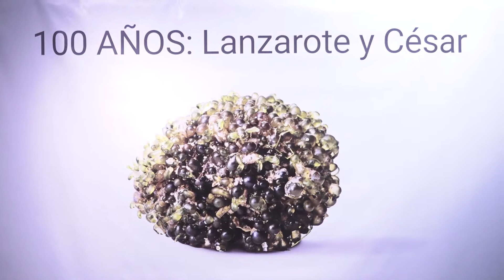Inauguración Exposición 100 años Lanzarote y César